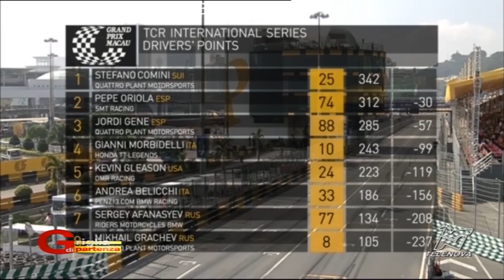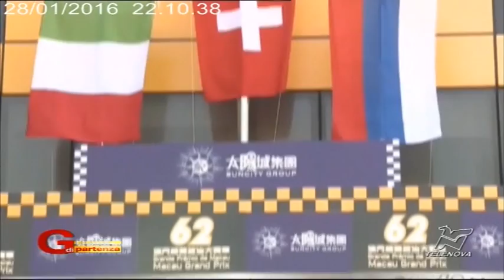28/01/2015 - Griglia di Partenza